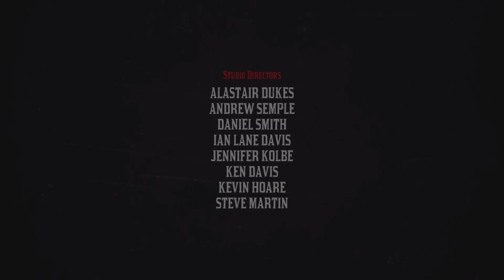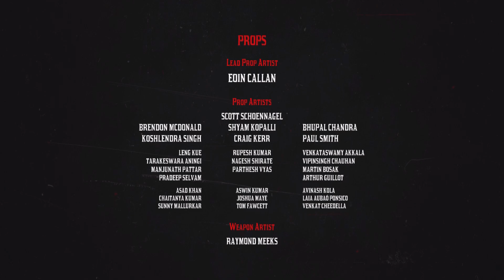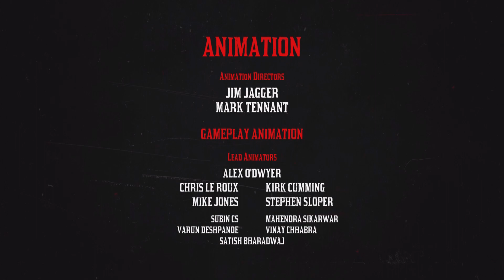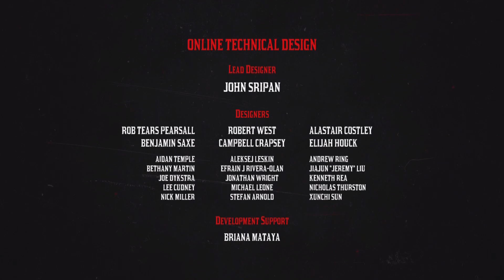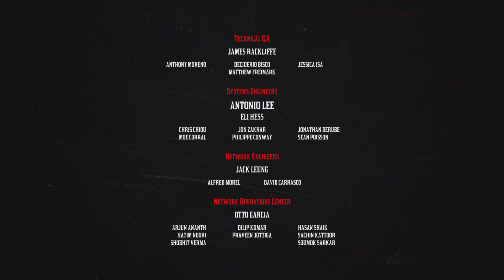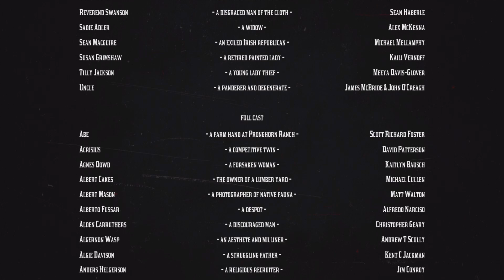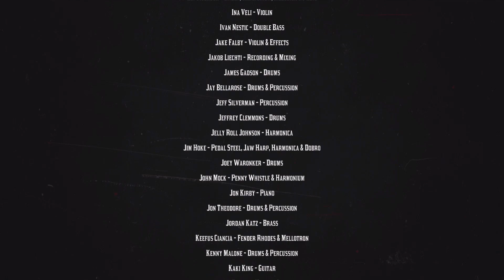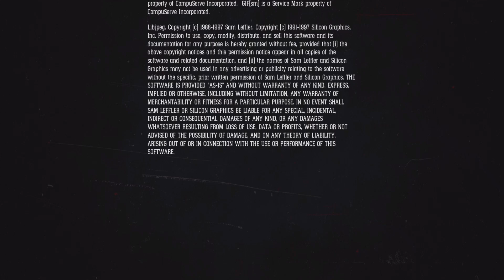Red Dead Redemption 2 Credits & Getting Micah's Gun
Getting Micah's Bells Revolver after completing the game.

 Epilogue 2